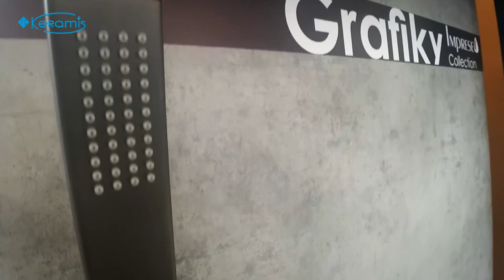Высота 30 см! Внушительная изюминка смесителя для раковины Imprese Grafiky ZMK041807011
Данный смеситель – один из самых неординарных в коллекции Grafiky. Его на первый взгляд громоздкая и неуклюжая конструкция создает ощутимый притягивающий акцент, а высокий статный корпус выступает олицетворением абсолютной надежности, присущей всей продукции торговой марки Imprese.
 Дизайнерской "изюминкой" модели являются ее внушительные габариты. Высота смесителя составляет 295 мм, длина излива - 180 мм, высота излива - 228 мм. Именно благодаря таким выдающимся размерам, он прямо-таки излучает мощную монументальную уверенность.
Смеситель Imprese Grafiky – однорычажный, с традиционной конструкцией. Переключатель между холодной и горячей водой расположен сверху.
Установка смесителя – процесс несложный, который еще более упрощается наличием всех необходимых крепежных элементов и подробной инструкцией.

Краткие характеристики смесителя Imprese Grafiky ZMK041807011
- Страна производитель
- Высота излива: 228 мм;
- Конструкция: неповоротный излив;
- Цвет: черныйникель;
- Способ монтажа: на умывальник, вид монтажа – наружный;
- Управление: однорычажный;
- Гарантия: 5 лет.

В комплект поставки входит:
- гибкие шланги подвода воды;
- монтажный набор, который включает в себя все необходимое для быстрого монтажа;
- точная инструкция по монтажу и гарантийный талон;
- срок гарантии на изделие составляет 5 лет;